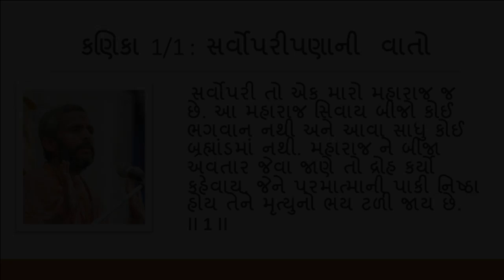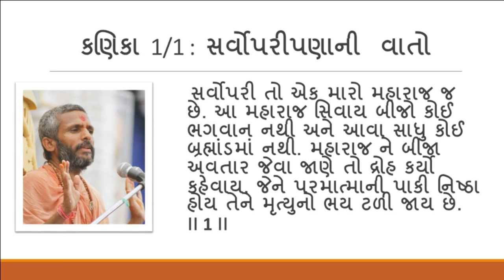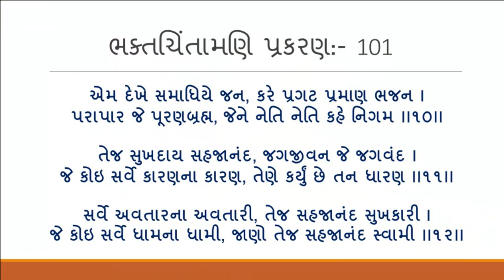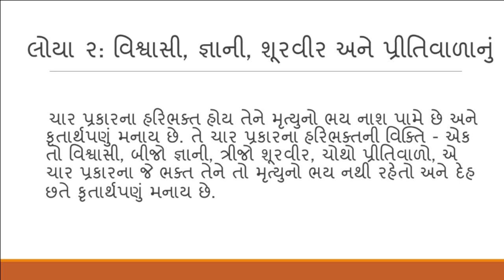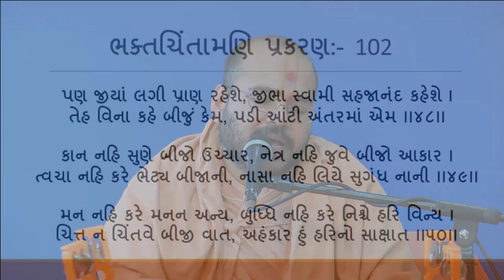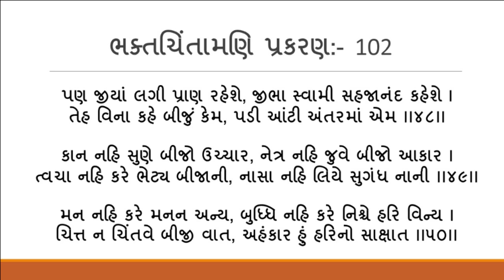Kalyan Kanika. Kanika 1 Vat 1.